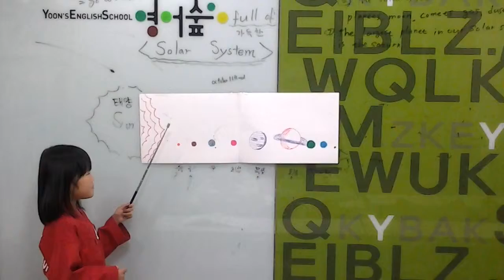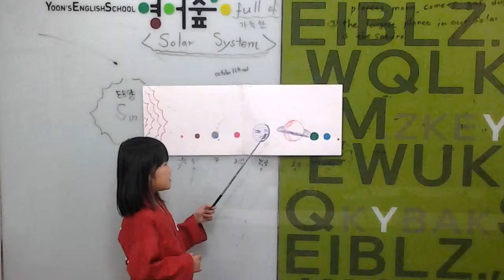대전서 윤선생영어숲 발표_유진1018